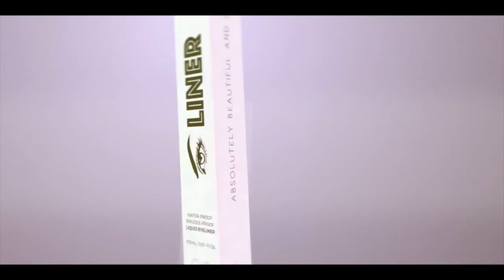သူမ်ားထက္ႏွစ္ဆေလာက္အခက္အခဲေတြရွိခဲ့တယ္ဆိုတဲ့ ေမာ္ဒယ္သရုပ္ေဆာင္"ထြန္းကုိကုိ" ႏွင့္ေတြ႕ဆံုျခင္း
အႏုပညာေလာကထဲမွာေနရာေလးတစ္ေနရာရဖုိ႔အတြက္ သူမ်ားထက္ႏွစ္ဆေလာက္အခက္အခဲေတြရွိခဲ့တယ္ဆိုတဲ့ ေမာ္ဒယ္သရုပ္ေဆာင္"ထြန္းကုိကုိ" ႏွင့္ေတြ႕ဆံုျခင္း